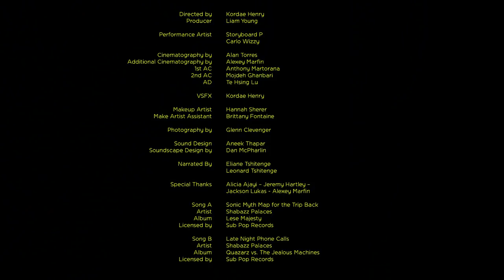Earth Mother, Sky Father: 2030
The Congo: 2030. Welcome to this new and mind-bending sci-fi future where the Central African nation is no longer shipping its unrefined rare earth minerals out to sea, but is keeping its wealth for itself—buried deep within the ground. Filmmaker and VFX artist Kordae Henry's powerful Afro-Futurist dance piece conceives of a historical moment when, as the Jamaican-British-American director explains, "the processes and infrastructure of mining have been revalued and ritualized as an important aspect of local culture. This is Africa's future through dance—a ceremony for the God of Rare Earth."

Featuring acclaimed street dancer Storyboard P playing Woot (a future 'Excavation Programmer'), the inspiration for this techno-ritual film stemmed originally from a New York Times article. "The piece exposed the truth behind the mineral trade and its industry in Africa, explaining how minerals were being exploited from the Congo, refined overseas, and developed into the batteries in our electronic devices" explains the Los Angeles-based director. "That day I was searching through my photographs of my time in Nairobi, where I first was aware how cellphones became one of the largest ways to distribute money through the country. I began to see a future not just for the country, but for the continent."

For Henry, this is about wresting back control, and ownership, of a vitally precious resource—and of the utopian future that such an action would represent. "I remember traveling in Kenya and standing in Nairobi on a vibrant street market near an intersection that looked like an African Times Square. I could feel the energy of this place which resonated with me. Everyone had a story." What if he could tap into these latent energies, transforming "legacies from the past in order to change the future"?

"The scars of today are left on the earth, and so the film chooses to imagine an Afrofuturist ritual that heals that land. The likes of Sun Ra, Kerry James Marshall, Nick Cave, Rammellzee, and Octavia Butler" influenced Henry's sound and aesthetic. While filmmakers such as Khalil Joseph and Arthur Jafa resonated with him, "I subconsciously and consciously chose to look outside the industry of cinema for imagery—imagery that resonated with a new understanding of a black, culturally aesthetic future."

Ultimately, after conversations with producer Liam Young, and in using the dissonant electronic haze of infamous Seattle duo Shabazz Palaces, Henry's film creates a momentous cultural moment in which future rituals and ancient mythologies are brought together. "This," concludes Henry, "is an amalgamation of thoughts into a music film of an Afrofuture."